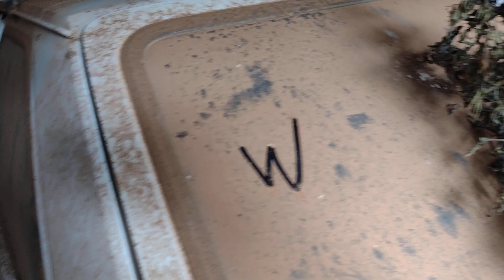Escort #1 The Crazy Story Behind the Ford Escort Hatchback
A louca história por trás do Ford Escort Hatchback  | Celeiro Encontre Caçador..
The Crazy Story Behind the Ford Escort Hatchback | Barn Find Hunter